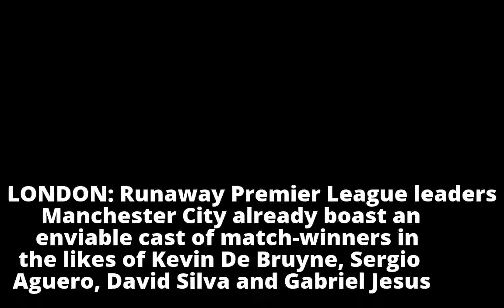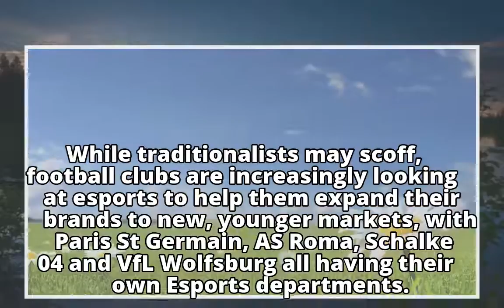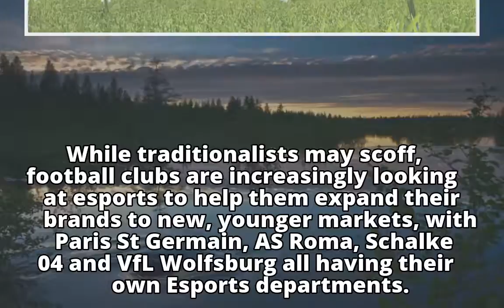Man City quick on the button with new signing